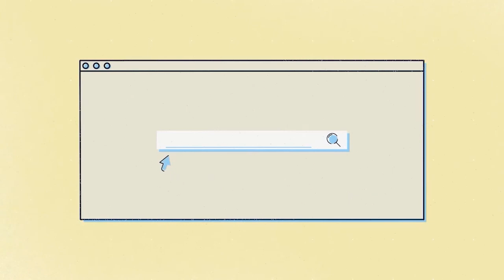THINGS TO GET WORSE BEFORE GETTING BETTER - Part 1/3